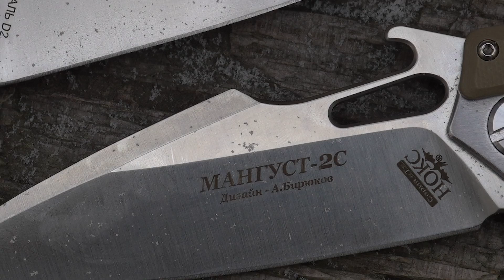Складной нож который должен стоить в два раза дороже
Новинка от компании НОКС! Ножи Мангуст 2. Шикарные тактический ножи в стиле техно. Самое интересное, что эти складные ножи стоят в два раза дешевле чем их аналоги.